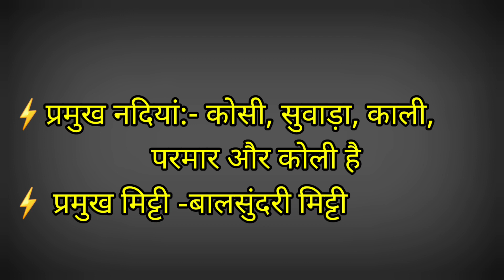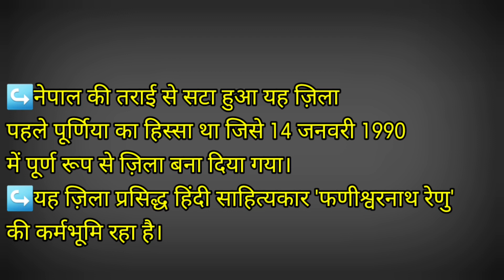Bpsc Gk| District wise analysis |Bihar zila ARARIA/ अररिया | BPSC GK best facts